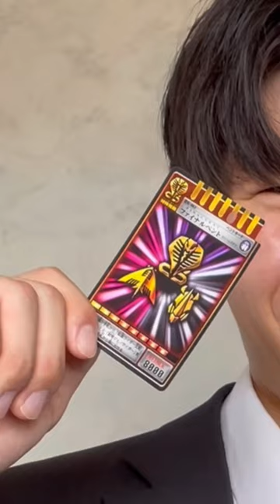ブラックホールで綺麗さっぱり☆